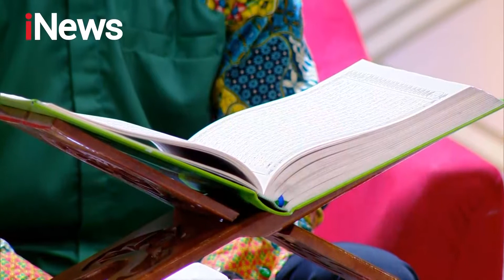Persiapan yang Paling Utama Menikah Adalah Niat ​Part 02 - CHI 14/02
Saat Rumah Tangga Seperti Tali yang Rapuh